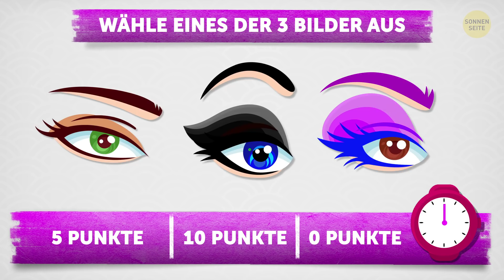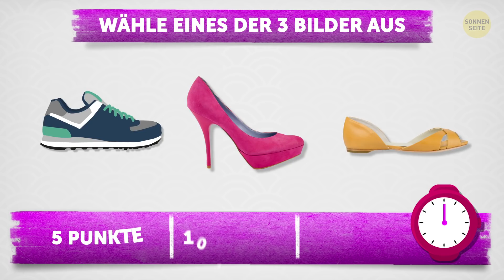Finden Jungs dich heiß?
Hast du dir schon mal gewünscht, du könntest Gedanken lesen? Vor allem die der Männer!  Was denken sie über deinen Stil? Dieser Test legt die Gedanken der Jungs offen. Was denken sie, wenn sie dich sehen! Ich weiß, dass du wirklich fantastisch aussiehst! Aber es ist an der Zeit herauszufinden, ob Jungs dich als super heißes Mädchen oder nur als süße Frau sehen.

ZEITMARKEN:

Frage #1 0:45

Frage #2 1:00

Frage #3 1:13

Frage #4 1:27

Frage #5 1:42

Frage #6 1:56

Frage #7 2:11

Frage #8 2:25

Frage #9 2:40

Frage #10 2:53

Was Männer am Frauen-Stil lieben 👄 3:00

Dein Ergebnis ist da! 🔥 5:35

ZUSAMMENFASSUNG:

- Männer lieben Mädchen, die eine Brille tragen! Man sagt, dass solche Mädchen ein Geheimnis verbergen.

- Vielen Männer können nicht anders, als auf eine Frau zu achten, die einen roten Lippenstift trägt.

- Viele Männer finden smoky eyes bei Mädchen heiß. Allerdings stehen Männer auch auf ein natürliches Make-up. Es sieht also so aus, als ob du überhaupt kein Make-up trägst.

- So ziemlich jeder Mann findet, dass das Damen-Tanktop-Oberteil die beste Erfindung der Menschheit ist. Sie zeigen Schultern und Arme. Außerdem sitzen die meisten Tops fließend und locker.

- Es wird dich wahrscheinlich nicht überraschen, wenn ich sage, dass Männer verrückt nach High Heels und eleganten Schuhen sind! Andererseits gibt es auch einige Männer, die Turnschuhe an einer Frau noch attraktiver finden als Stilettos!

- Männer mögen es, wenn eine Frau eine kleine, feminine Handtasche bei sich hat. Sportliche Rucksäcke sind auch Ok, wenn der Kleidungsstil des Mädchens dazu passt.

- Es ist vielleicht keine große Neuigkeit, dass Männer Frauen in Strümpfen gut finden. Aber interessant zu wissen ist für dich wahrscheinlich, dass einige Männer die Kniestrümpfe gut finden!

- Was mögen Männer wohl eher? Die gute alte Baseballmütze oder einen stylischen Filzhut. Ja, der Filzhut ist auch Ok.

- Wenn du 0 bis 30 Punkte hast, denken Männer, dass du reizend bist. Sie freuen sich, bei dir zu sein und Zeit mit dir zu verbringen. Willst du aber mehr Aufmerksamkeit erregen, dann probiere etwas Neues aus. Mach etwas, dass du noch nie getan hast!

- Wenn du 35 bis 65 Punkte hast, finden Männer dich schön. Sie schätzen deinen Stil und deine Art. Du weißt, wie man sich kleidet und was angebracht ist und versuchst immer, deinen Stil entsprechend der Situation zu wählen.

- Wenn du 70 bis 100 Punkte erreicht hast, denken Männer, dass du verdammt heiß bist! Sie drehen die Köpfe nach dir um. Egal wohin du gehst, die Aufmerksamkeit der Männer ist dir garantiert. Auf der anderen Seite könnte es sinnvoll sein, wenn du ab und zu ein wenig reduzierst.
bist du heiß, bist du süß, Persönlichkeitstest, deine Persönlichkeit, Persönlichkeitsquiz, Persönlichkeitstypen, Persönlichkeitsmerkmale, Charakter, teste deine Persönlichkeit, enthülle die Wahrheit, Beziehung, glückliche Beziehung, wie andere dich sehen, was andere in dir sehen, wie Männer dich sehen, was Männer über dich denken, wie Männer dich wahrnehmen, was Männer an Frauen mögen, was Männer bei Mädchen mögen